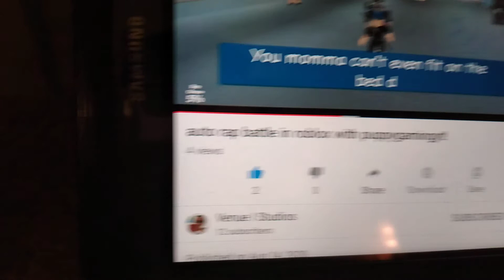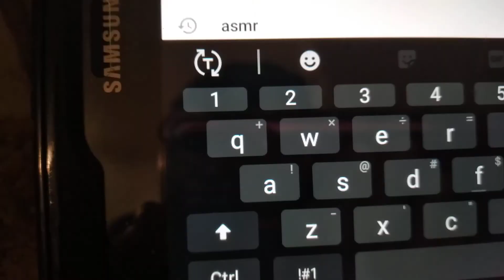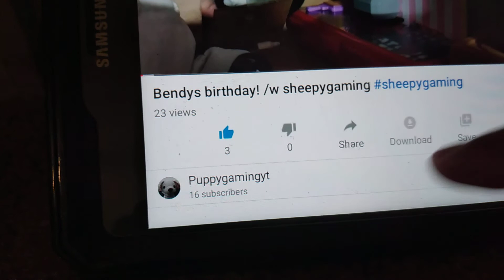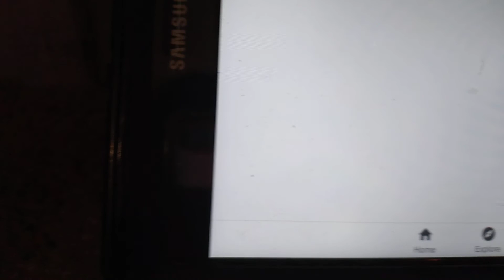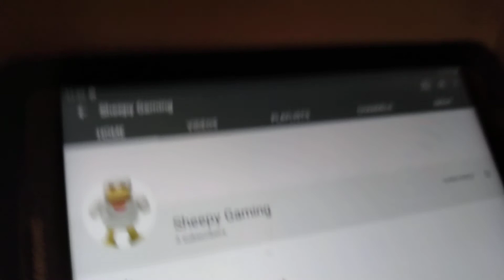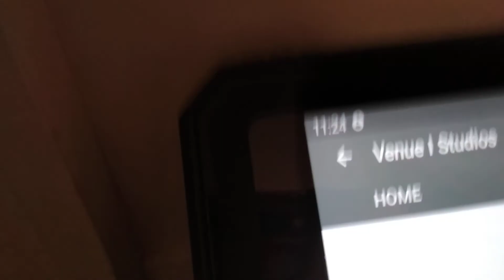Im in a collab(Its been 2 years!!)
Go sub to sheepygaming and venue i studios